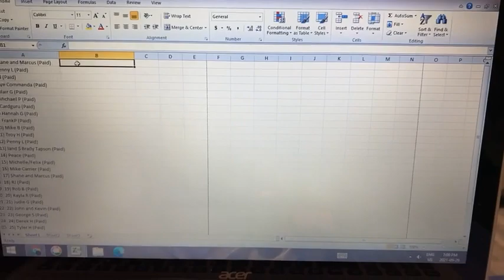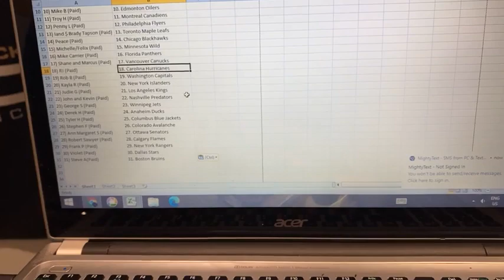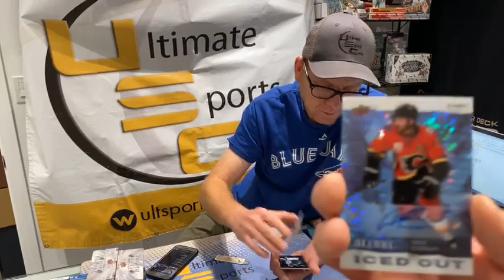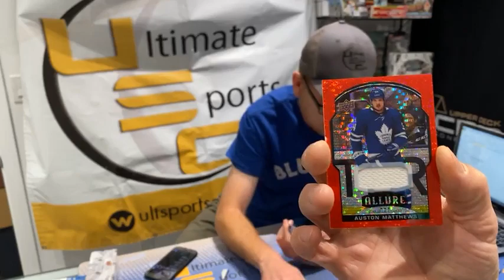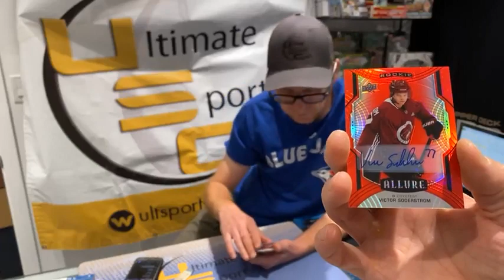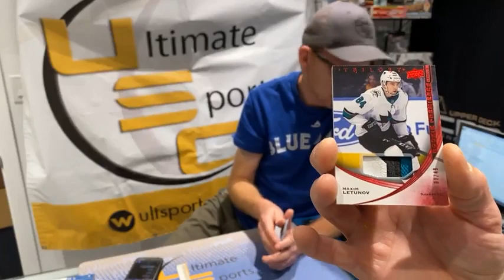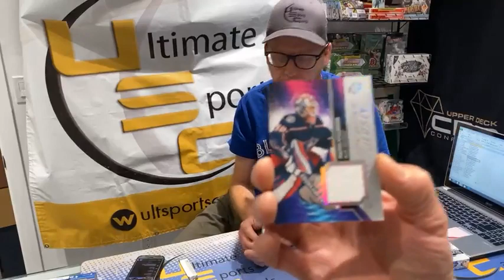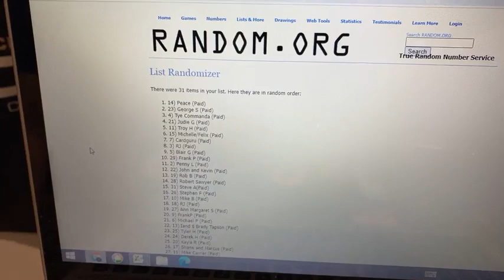Break #227 - 9 box mixer of 2020-21 Upper Deck SPx, SPGU, Trilogy, Allure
Break #227 was a 9 box mix break of 2020-21 Upper Deck Product.  We saw some nice autos in Allure, Rookie Patch in Trilogy, one of the top rookies jersey in Spx and a nice rookie auto in the SP Game Used. Thanks everyone that entered the break and for watching.  Join us Wednesday October 6th live on Facebook at 6:55 p.m. for another mix break. (SOLD OUT). ultsportscards.com